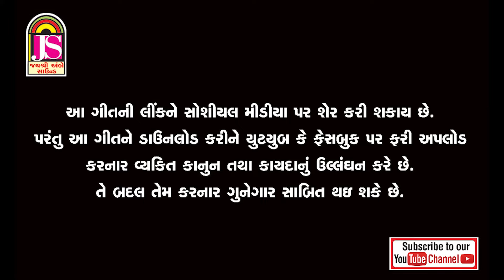Bechar Thakor New Song | જેને બેવફાઈના ઘા વાગે | Jene Bewafai Na Gha Vage | New Gujarati Song 2024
Title : Jene Bewafai Na Gha Vage
Singer : Bechar Thakor
Lyrics  : Magan Parmar
Artist : Bechar Thakor, Falu Dave, Satubha, Devo, Soham Chatraliya Group, Dinesh Meghwal
Concept & Director - Arif Nawab
D.O.P & Editing : Nayan Thakor
Makeup - Ranjan Rathod
Production Management- Satubha
Location - Iilapur
Music Label & Copyright : Jay Ambe Sound